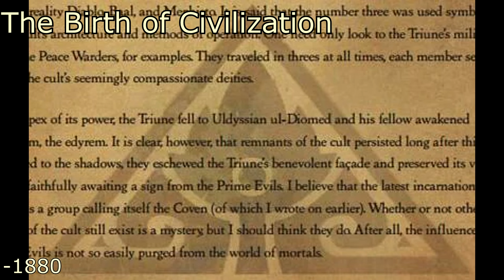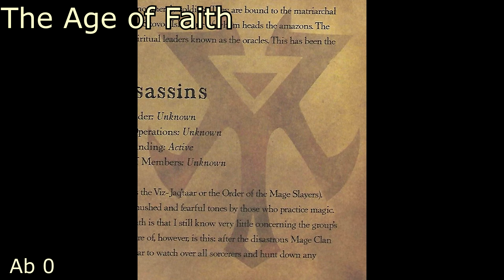Die vollständige Diablo Timeline in einem Video - Diablo Lore - LoreCore